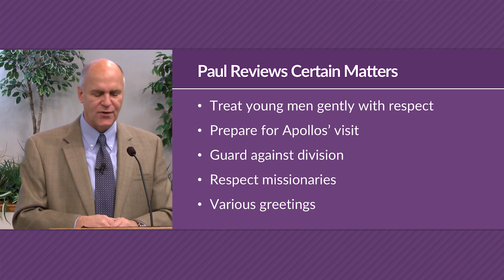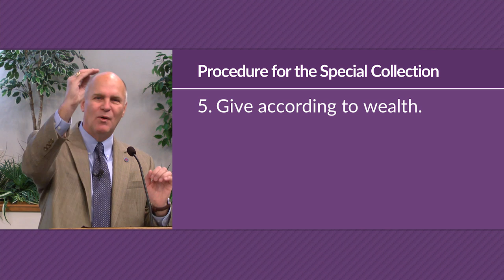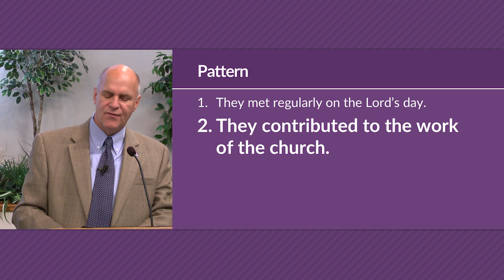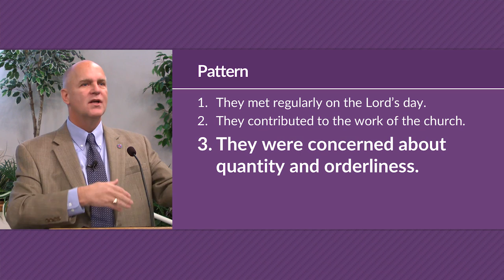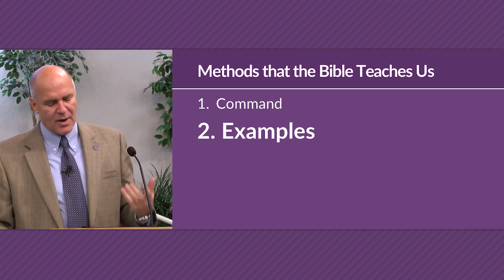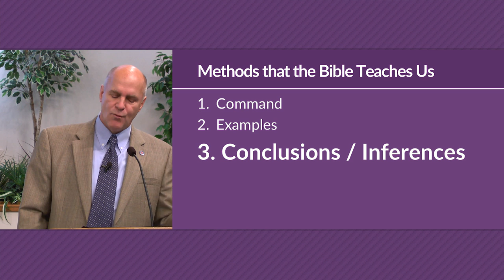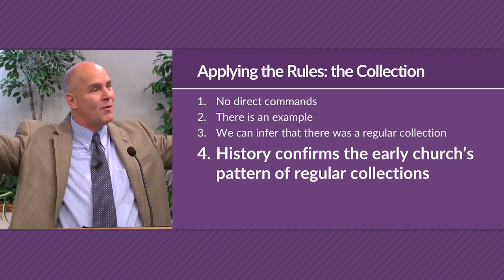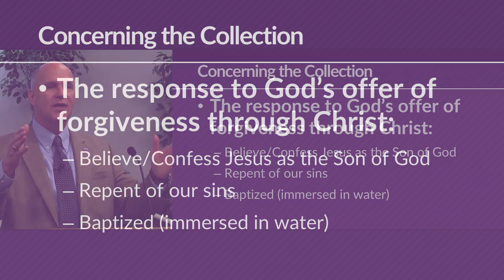Concerning the Collection (I Corinthians 16) – Mike Mazzalongo | BibleTalk.tv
One of the few Biblical teachings on the manner and purpose of financial giving as part of the worship service. (I Corinthians 16:1-24)